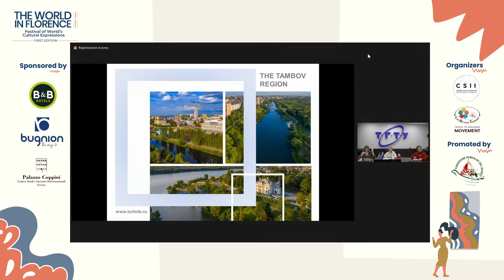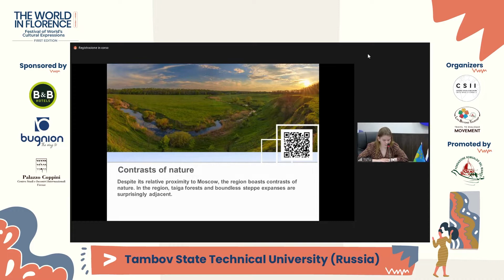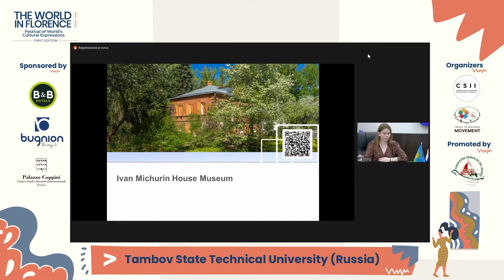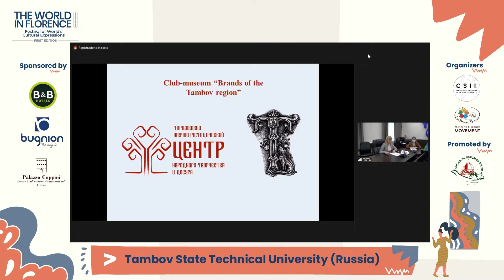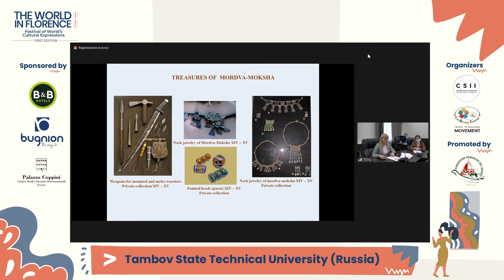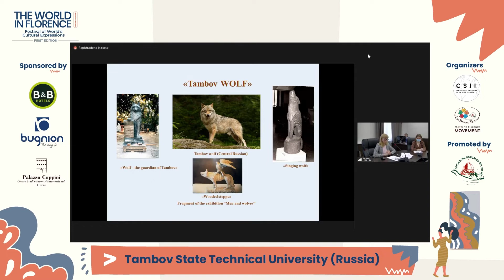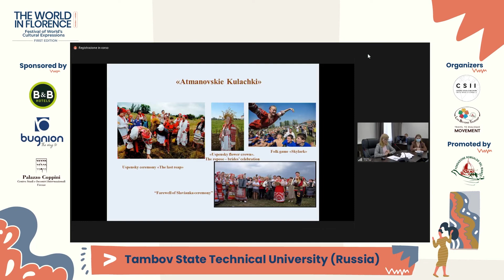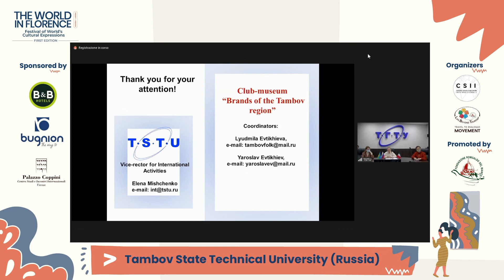Festival FWWF II DAY Tambov Cultural Storytelling , Tambov State Technical University Russia